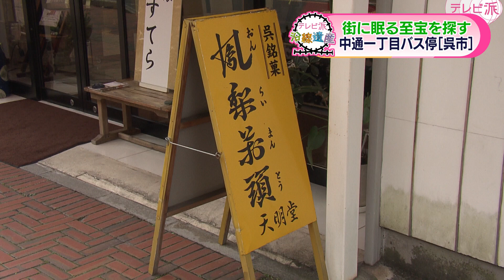【台湾から３トンのジャム！？】地元民が愛する呉銘菓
呉の銘菓【鳳梨饅頭(おんらいまんとう)】の歴史を会長さんに教えていただきました。
その意外なルーツとは？